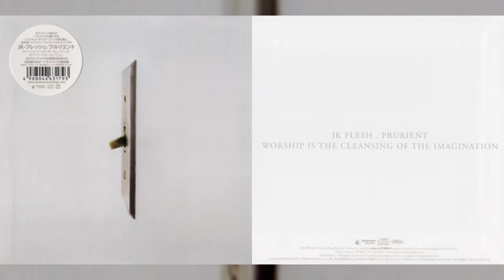JK FLESH Posthuman [Full Album] [Japanese Press]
The first full-length album from Justin K Broadrick's JK Flesh project, released in 2012 on 3by3 Records and Daymare Recordings in Japan as an expanded .

Uploading metal and industrial albums now and then. If you own the rights to anything I've posted and would like it taken down or the description amended in .

The first (and to date only) album of industrial metal filth from Greymachine, a collaborative project between Justin K Broadrick, Aaron Turner, Dave Cochrane .